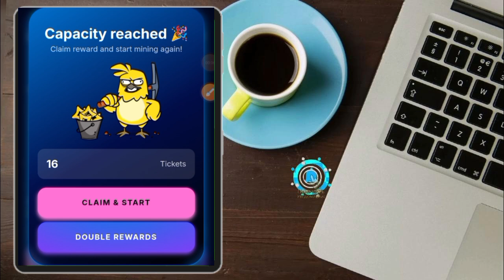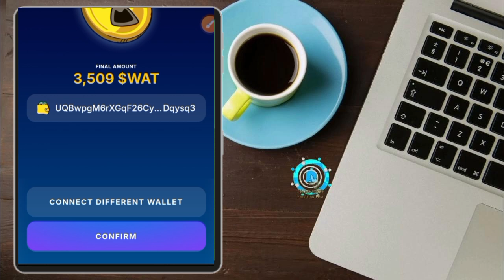Gamee Coin || $Wat || Withdraw Method || How To Withdraw Gamee Coin || mrukofficial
Wat Coin Airdop Withdraw in Bank |  Claim Wat Bird Airdrop | Gamee watbird Airdrop Withdraw

In This Video Claim watbird Reclaim Airdop And Withdraw In Bank Also watbird Coin Airdrop Claim In Video And Wallet Connect In Telegram Ton And Withdraw in Bank

1. Tap Screen to Earn

2. New mining

3. New Airdrop

4. New Tap screen mining telegram

5. Best mining loot

6. Top best mining loot

watbird Airdrop
watbird coin
watbird airdrop
watbird waitlist is paused
watbird airdrop update
watbird withdraw
watbird Airdrop trick

gamee telegram bot withdrawal,
gamee telegram bot staking,
gamee airdrop update,
gamee airdrop listing date,
gamee watpoint update,
warbird password,
warbird code,
warbird airdrop,
warbird telegram,
wat coin airdrop,
wat coin withdraw,
wat coin telegram,
wat mining telegram,
gamee wat mining code,
gamee wat bird mining ,
gamee telegram bot mining,
gamee telegram bot stake,
gmee token withdrawal 2024,
free crypto mining telegram 2024,
free crypto telegram bot,